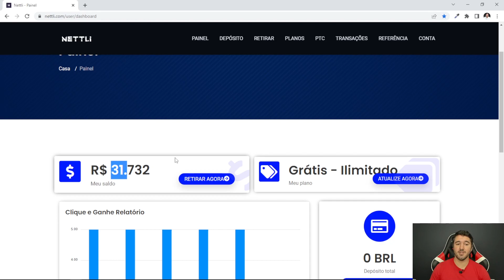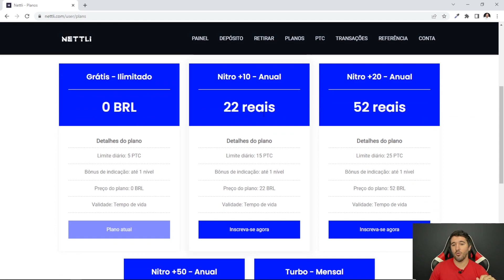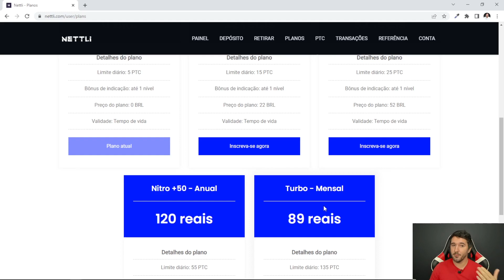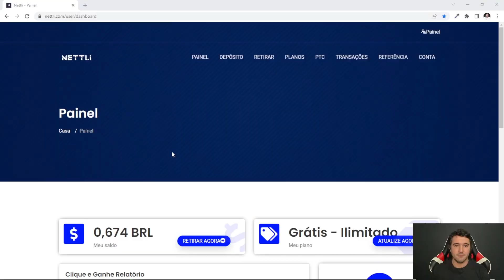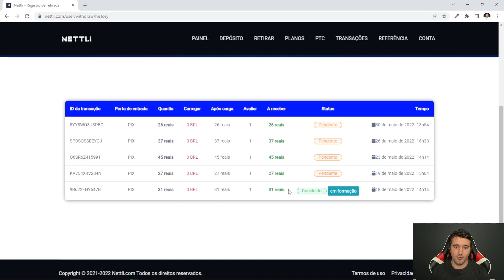CORRE! R$31,00 Via Pix Bem Rápido - Site Pagando Via Pix - Como Ganhar Dinheiro Na Internet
Site pagando no pix!
✔️ Quer ganhar de 3.000 à 10.000 reias por mês?

Veja como ganhar dinheiro na internet com o nettli e sobre o nettli prova de pagamento um site de ganhar dinheiro na internet e de como ganhar dinheiro trabalhando em casa online e ter uma renda extra de como ganhar pix com app de renda extra.

No canal savio augusto você aprende a como ganhar dinheiro pelo celular e a ganhar dinheiro online com site de renda extra e com o nettli pix que é um site de ganhe dinheiro para clicar em anúncio.

Com o nettli como funciona como um app que paga na hora e com tutorial de savio augusto nettli de como ganhar dinheiro com o nettli e como ganhar pix de graça na internet.

IMPORTANTE!